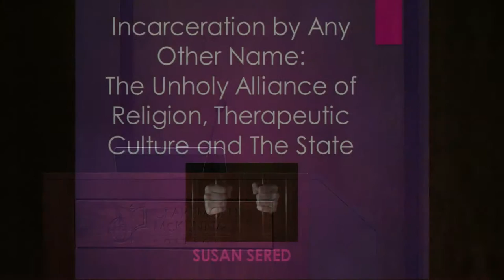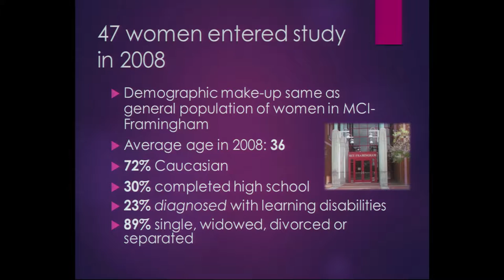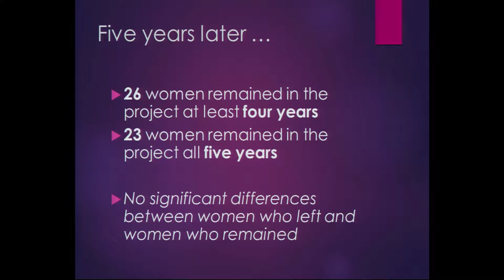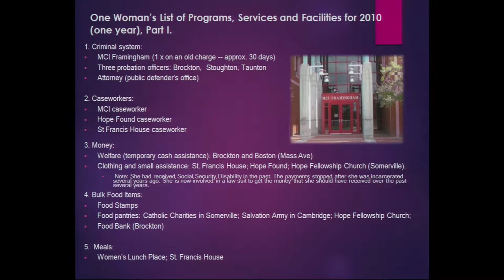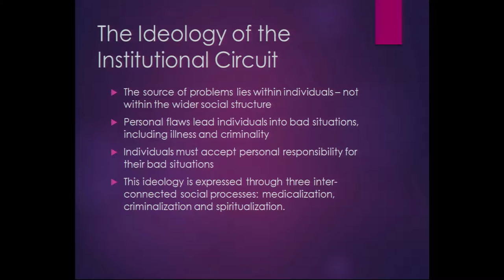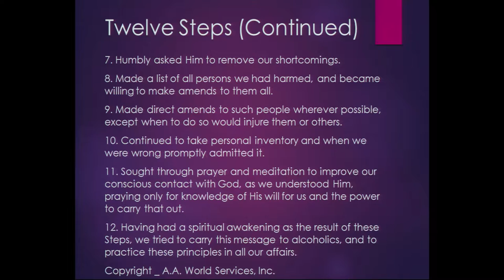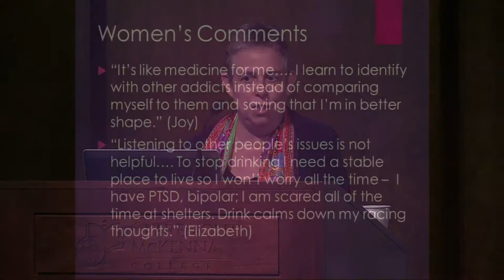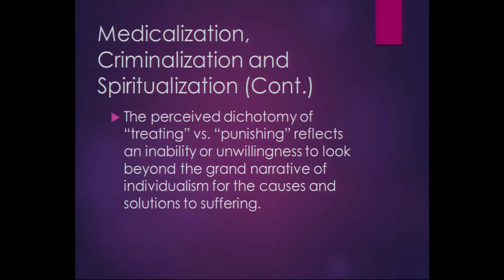Susan Sered, Monday, October 26, 2015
Incarceration by Any Other Name: The Unholy Alliance of Religion, Therapeutic Culture, and the State

Susan Sered is a professor of sociology at Suffolk University in Boston and a senior researcher at Suffolk University's Center for Women’s Health and Human Rights. Previously she also directed a research program in Religion, Health, and Healing at Harvard University's Center for the Study of World Religions.

A prolific writer, her books include Can’t Catch a Break: Gender, Jail, Drugs, and the Limits of Personal Responsibility, Uninsured in America: Life and Death in the Land of Opportunity, and Priestess, Mother, Sacred Sister: Religions Dominated by Women, among others.

Drawing on a decade of fieldwork with criminalized women in Massachusetts, Sered argues that medicalization, criminalization, and the omnipresent 12-step movement create a double-edged sword that blames individuals for societal failings.